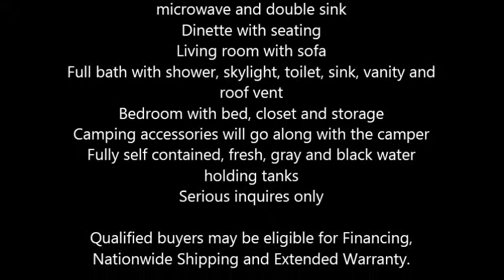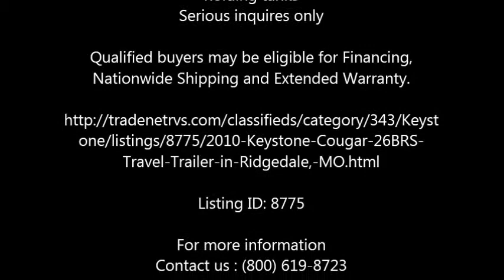2010 Keystone Cougar 26BRS Travel Trailer in Ridgedale, MO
2010 Keystone Cougar 26BRS Travel Trailer

26 feet in total length and sleeps 6
Hot water heater, water pump, converter, auxiliary battery and a battery charger
Equipped with dual propane tanks and stabilizer leveling jacks
2 slide outs, 1 electric power awning, daytime and nighttime shades
Comes with 32 inch TV, stereo system inside and outside
Retractable Vent covers on roof
Satellite equipped
Has winter package
Outside cooking area with water access
Ducted and roof mounted air conditioner unit and furnace
Kitchen with refrigerator, freezer, stove, oven, microwave and double sink
Dinette with seating
Living room with sofa
Full bath with shower, skylight, toilet, sink, vanity and roof vent
Bedroom with bed, closet and storage
Camping accessories will go along with the camper
Fully self contained, fresh, gray and black water holding tanks